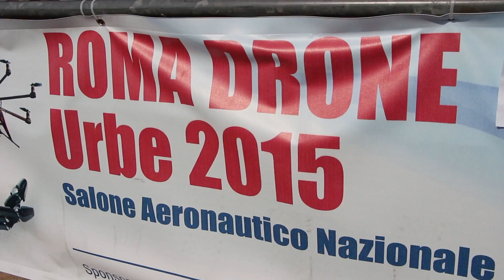Los drones invadieron Roma - Reporte del 31/05/2015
Los drones invadieron Roma
Reporte de Marinellys Tremamunno
EXCLUSIVO PARA CADENA TRES Y EXCELSIOR TV (MEXICO)
Roma, 31 de mayo de 2015

La revolución de los drones llegó este fin de semana a Roma, con “Roma Drone 2015”: se trata del evento más grande realizado en Italia y Europa dedicado a los drones. En su segunda edición, 5 mil metros cuadrados del aeropuerto Urbe nos mostraron que volar es tan simple como parpadear…
Insert: Luciano Castro / Presidente “Roma Drone”
“Migliaia di persone sono venute a vedere le tecnologie più avanzate da 60 aziende italiane e straniere. Abbiamo dato uno sguardo al futuro per vedere come poi queste tecnologie potranno aiutarci a vivere…”
TRADUCCIÓN
“Miles de personas vinieron a ver la tecnología más avanzada de 60 empresas italianas y extranjeras. Hemos dado una mirada al futuro para ver cómo estas tecnologías podrán ayudarnos a vivir…”

200 drones en exhibición hicieron posible esta invasión sin precedentes en la historia. Entre las atracciones destacaron el “Predator” y el “Bramor”, dos vehículos utilizados actualmente por el ejército italiano; “el DJI Phantom 3”, que es el último modelo del cuadricóptero más vendido en el mundo; y los consentidos de la casa vivieron grandes emociones al ser testigos del primer vuelo en el mundo de más de 50 drones idénticos, gracias a la participación del Instituto “Massimo di Roma”…
Pero sorpresa, una empresa mexicana también estaba presente en esta invasión de vehículos voladores…
Insert: Arturo Galvan / Gerente DroneTech de México
“Nuestros productos, en México diseñamos y desarrollamos tecnología de vehículos aéreos no tripulados. Tenemos un avión en particular que es bastante diferente a los demás, es un avión de ala fija, es un avión que despega de manera vertical. Combina lo mejor de los cuadracópteros de los aviones de ala fija y tiene unas apreciaciones que aquí mismo nos han comentado que son espectaculares. Una autonomía de 16 horas para un vehículo aéreo capaz de despegar y aterrizar de manera vertical, es algo inaudito en el medio…”

“Non si sa bene perché gli italiani abbiano questa mania per i droni, forse perché il drone sintetizza il nostro pensiero de la fantascienza. Noi pensavamo che i robot un giorno avrebbero invaso la terra, in effetti i droni sono piccoli robot volanti che fortunatamente ancora sono innocui e che possiamo pilotare noi. Insomma e un modo anche per sentirci piloti e per poter ver il mondo da un altro punto di vista…”
TRADUCCIÓN
“No se sabe bien por qué los italianos tenemos esta manía por los drones, tal vez porque el dron sintetiza nuestro pensamiento de ciencia ficción. Nosotros pensábamos que los robots un día invadirían la tierra, en efecto los drones son pequeños robots voladores que afortunadamente todavía son inofensivos y que podemos pilotear nosotros. Creo que es una manera de sentirnos pilotos y poder ver el mundo desde otro punto de vista…”

Insert: Marinellys Tremamunno / Corresponsal en Italia
“Y a mi espalda tengo el dron utilizado por la Organización de Naciones Unidas para las misiones de paz en África. Esta es la buena cara de Italia, la cara de la tecnología y de la innovación, informó desde Roma, Marinellys Tremamunno…”